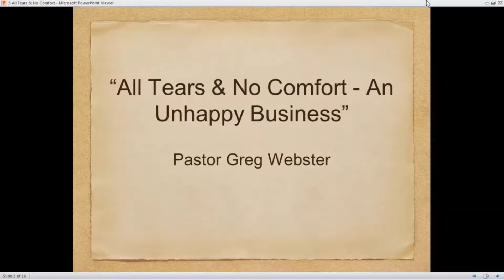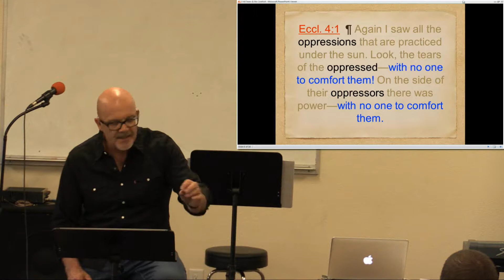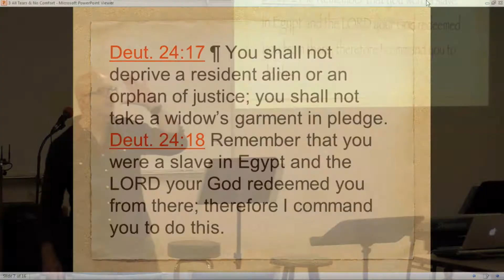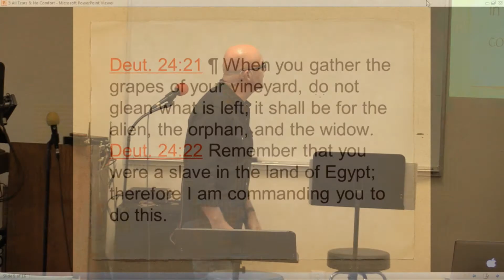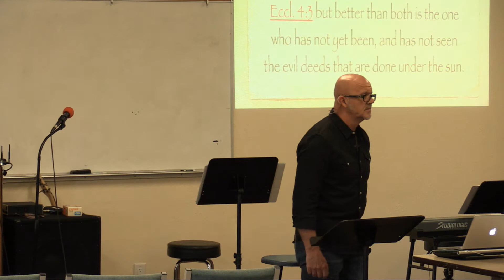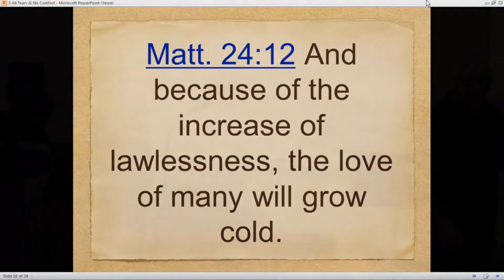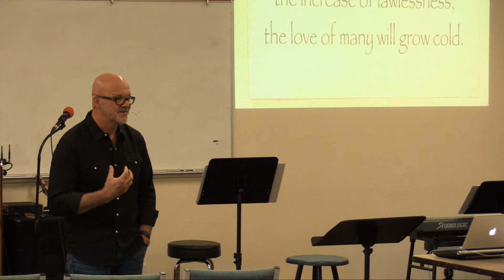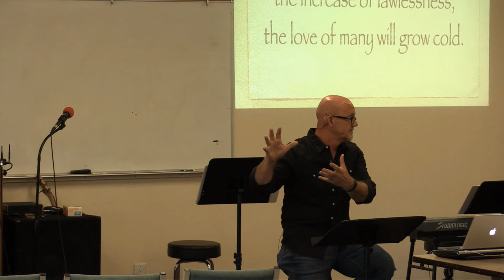King Solomon - Greg Webster 3 of 4 - 2019 Arizona Campmeeting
The Words of the 'Koheleth' All Tears No Comfort - an Unhappy business. A Study of the book of Ecclesiastes